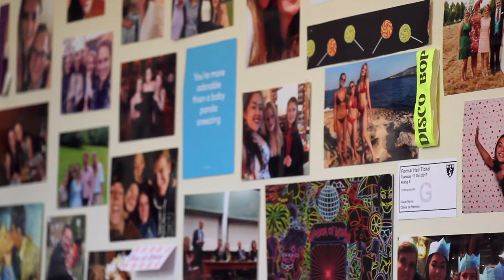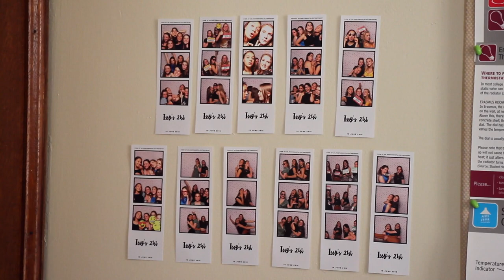Human, Social & Political Sciences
Olivia, current Queens' student, gives her perspective of studying Human, Social & Political Sciences.